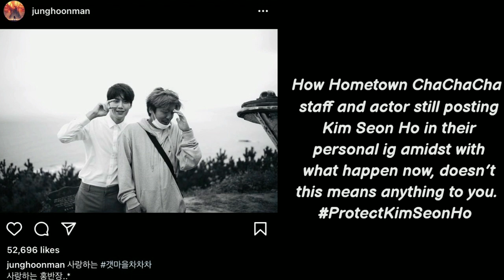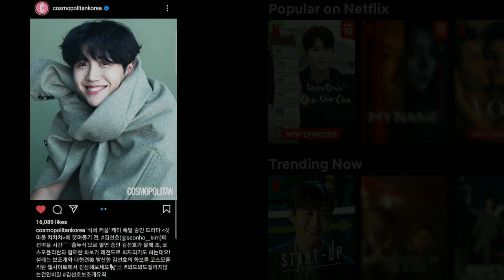Is Kim Seon Ho the answer to Cancel the Cancel Culture of South Korea?; KIM SEON HO WASN'T FALLING!